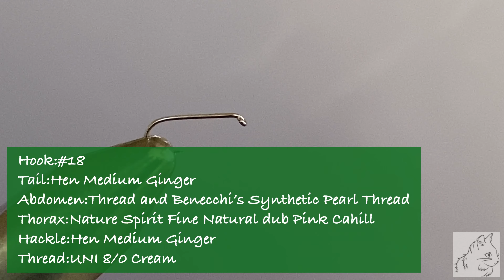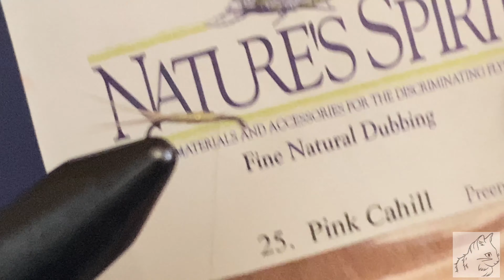Neko's Tup's Indispensable #18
春先の小さなカゲロウが羽化する時期に使うと、とてもよく釣れます。
サイズはヤマメやアマゴ用に小さめにしてます。

スレッド：UNI 8/0 クリーム
テイル：ヘンハックルのミディアムジンジャー
アブドメン：スレッド、パールカラーのシンセティック
ソラックス：ピンクケイヒル
ハックル：ヘンハックルのミディアムジンジャー